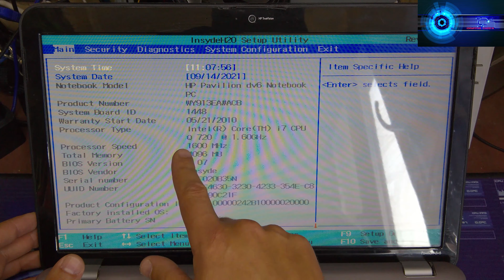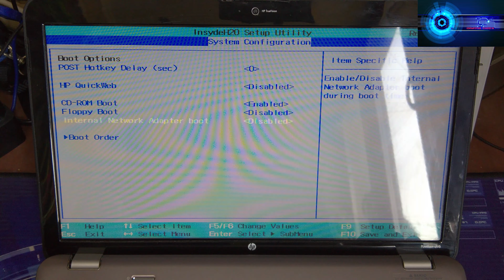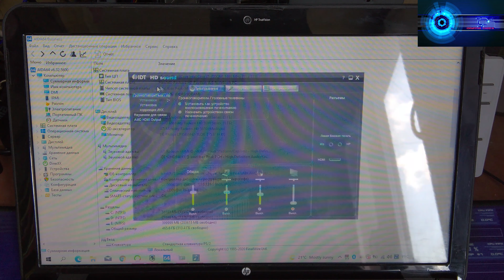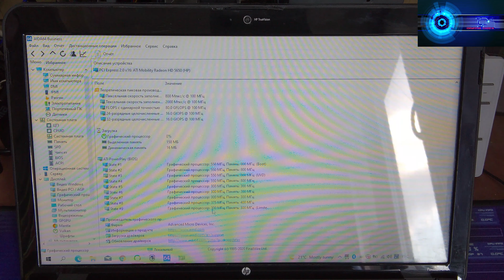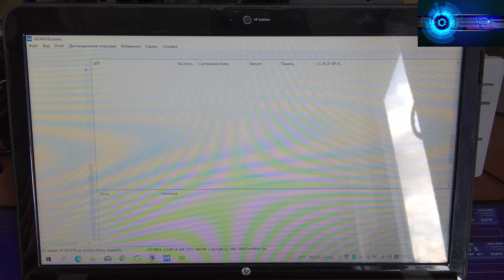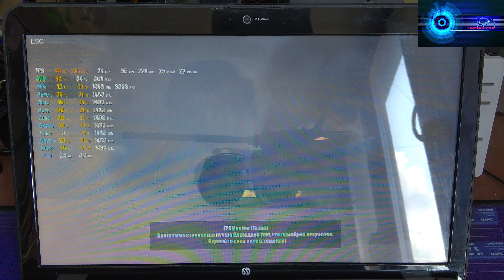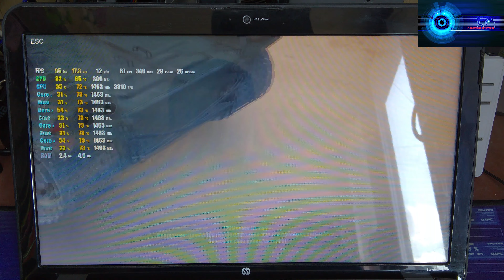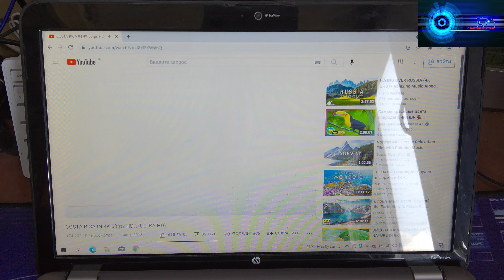HP Pavilion dv6-3040er (WY913EA) за 150$ - обзор и тест 15" мультимедийного ноутбука!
Для развития канала: Номер карты ПриватБанк 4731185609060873\
Экран 15.6” (1366x768) LED, глянцевый / Intel Core i7-720QM (1.6 ГГц) / RAM 4 ГБ / HDD 500 ГБ / ATI Radeon HD 5650 1 ГБ / DVD Super Multi / LAN / Wi-Fi / Bluetooth / веб-камера / Windows 7 Home Premium / 2.49 кг
0:00 - Начало
 1:50 - Обзор
9:04 - Разборка
11:36 - BIOS
13:51 - Характеристики
19:19 - TEST
21:39 - TEST WOT
Потрясающая мобильная производительность
Получите производительность настольного ПК в любом месте, где бы Вы ни находились. HP Pavilion dv6-3040er оснащен четырехъядерным процессором Intel Core i7-720QM с тактовой частотой 1.6 ГГц, 4 ГБ DDR3 оперативной памяти и дискретным графическим адаптером ATI Radeon HD 5650 с 1 ГБ видеопамяти.
Удобство использования
HP Pavilion dv6-3040er был разработан для соответствия Вашим потребностям. Он оснащен полноразмерной клавиатурой "островного типа" и большим тачпадом с поддержкой распознавания прикосновений. Клавиши одного прикосновения превращают работу за компьютером в увлекательное занятие.

Полнота ощущений от работы с медиаконтентом
Получите удовольствие от качественного аудио и видео благодаря таким характеристикам, как: аудио Dolby, динамики Altec Lansing, экран высокой четкости. Записывайте Ваши впечатления об окружающем мире с помощью веб-камеры HP TrueVision и цифрового микрофона.

Великолепный внешний вид
HP Pavilion dv6-3040er будет дополнять Ваш стиль, где бы Вы ни оказались. Он выполнен в изящном и прочном алюминиевом корпусе, украшенном эффектным орнаментом.